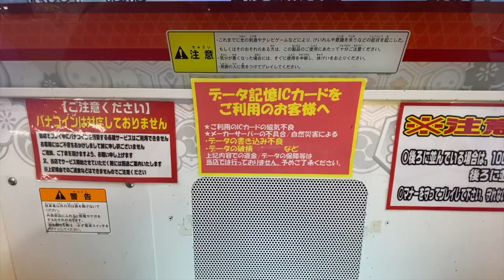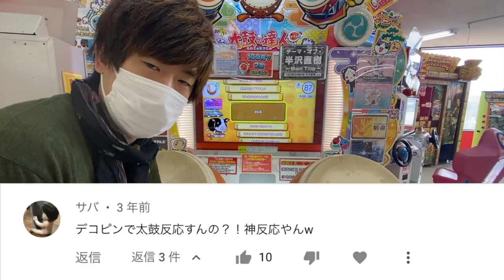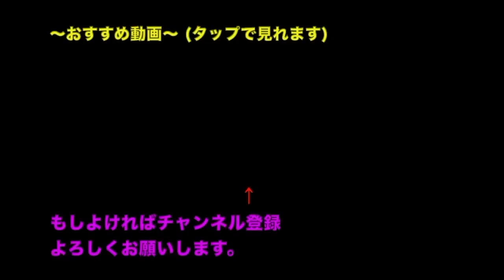【旅】デコピンで反応する太鼓の達人はメンテが良いのか？